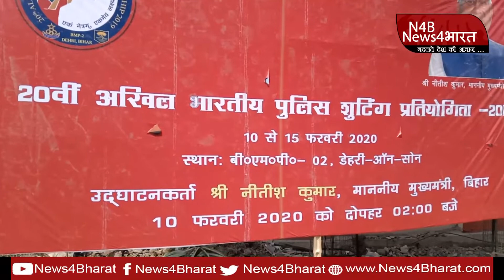बिहार में होगा शूटिंग प्रतियोगिता - N4B | News4Bharat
News4Bharat - Badalte Desh Ki Aawaj